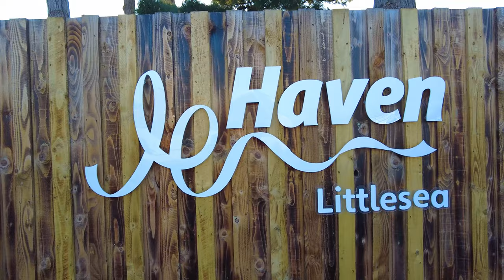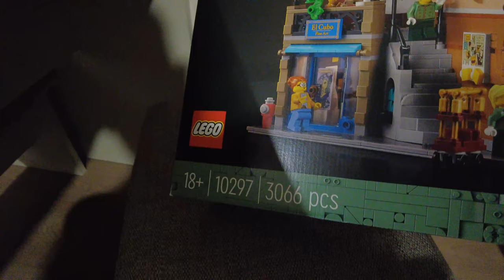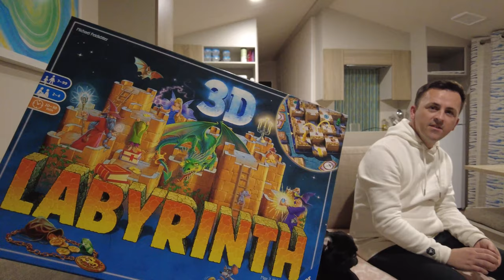FLYING DRONES, LEGO BUILDS AND A VISIT TO WEST BAY IN DORSET | HAVEN LITTLESEA | WEEKEND GETAWAY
What to do at Haven Holidays?

We're enjoying our UK staycation for our weekend getaway at Haven Littlesea Weymouth and in this weeks vlog we visit the town of West Bay on the Jurassic Coast where parts of Broadchurch staring Olivia Coleman was filmed.  The pugs enjoy a walk on the beach whilst Joe escapes falling into the sea.

Joe also makes a start of his Lego build, following him along as he builds the new Boutique Hotel Lego set from start to finish.  While Joe plays with his Lego,  Ryan takes to the skies with his DJI Mini 2 drone to get a birds eye view of Littlesea Haven, the Fleet and Chesil beach.